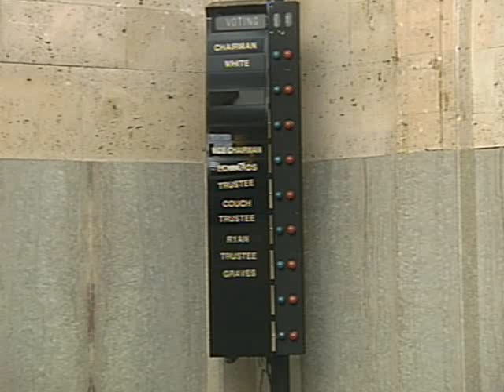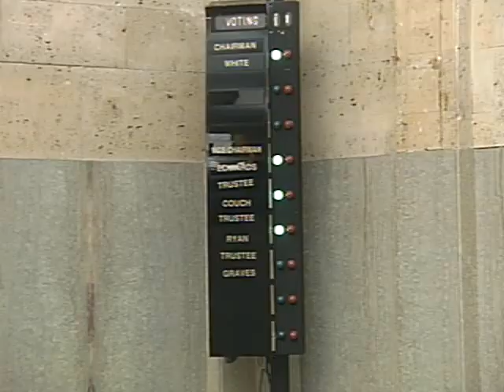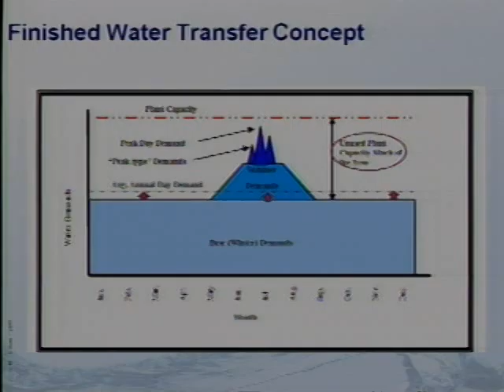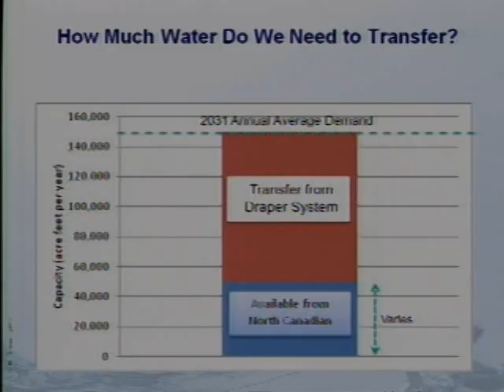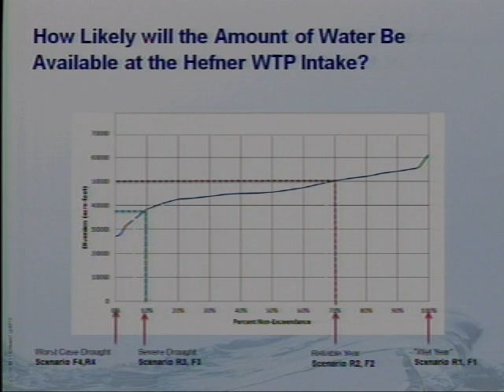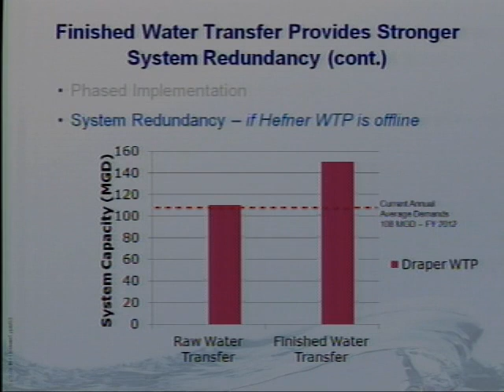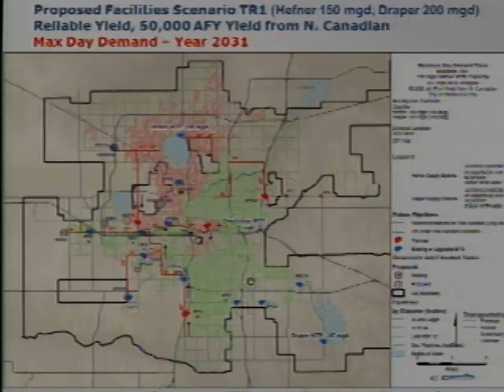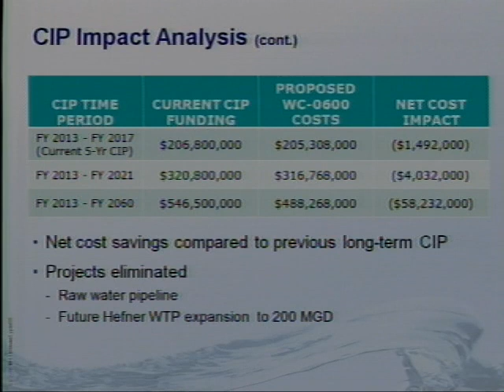Oklahoma City Water Utilities Trust - 10/16/2012